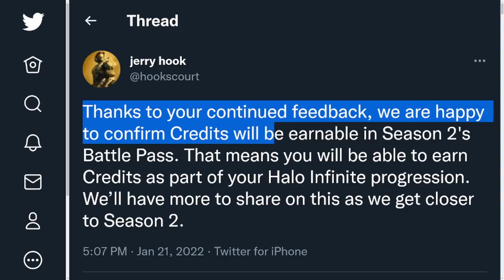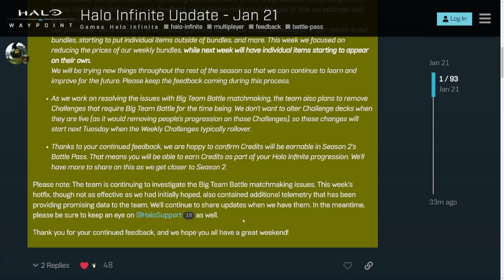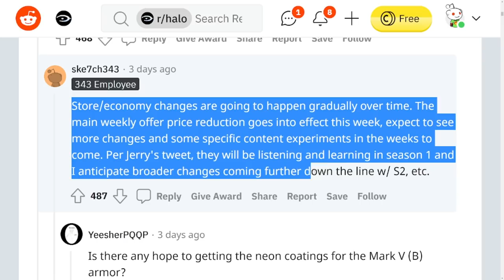CONFIRMED Earn Credits in Halo Infinite Season 2 Battle Pass! How Much Though? Halo News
Earn Credits in Halo Infinite Season 2 Battle Pass! Confirmed by 343! Halo News

Source
Earning credits Season 2